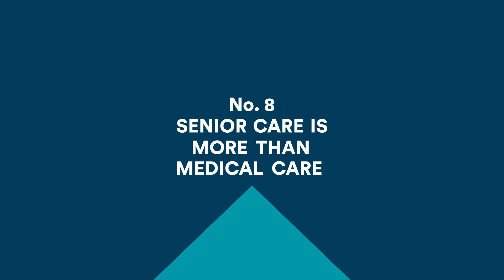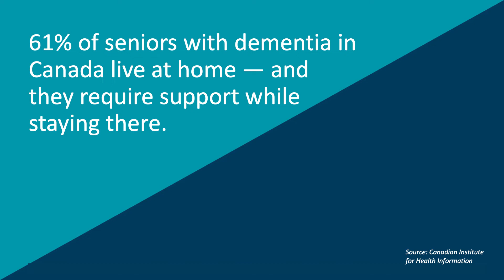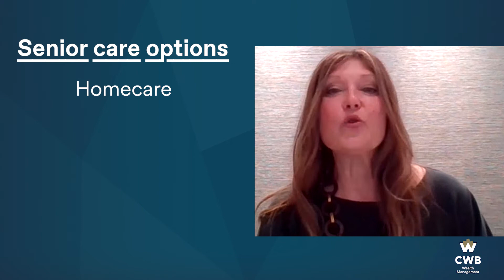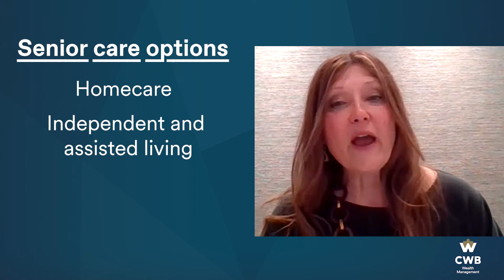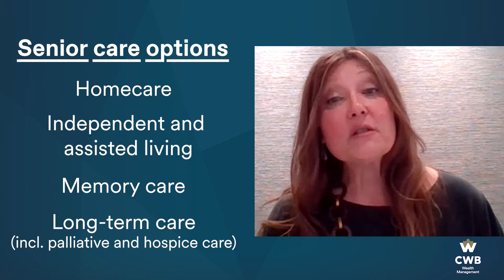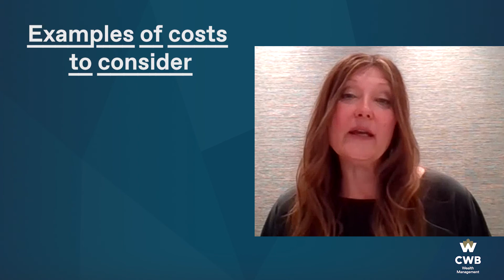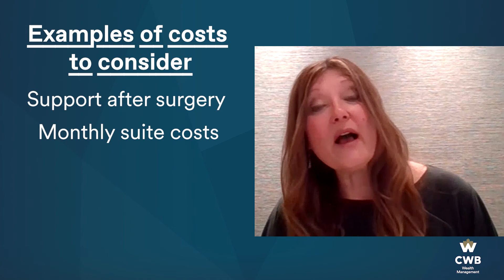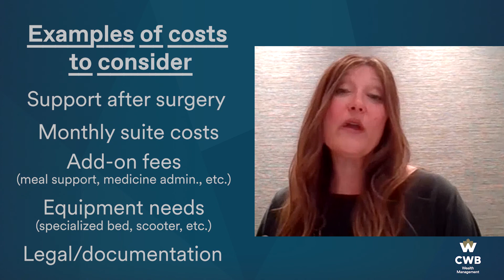What They Don't Tell You: Senior Care is More Than Medical Care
Whether it’s for yourself or a loved one, senior care is a matter that affects everyone. COVID-19 may have changed how we view our senior care options, but the fundamental knowledge to make the right decision hasn’t changed. In this episode, we discuss the misconceptions surrounding these services, the various care options available to make aging comfortable and safe, and the anticipated costs to consider.

Also available as a podcast on Apple Podcasts, Spotify, and Google Podcasts.